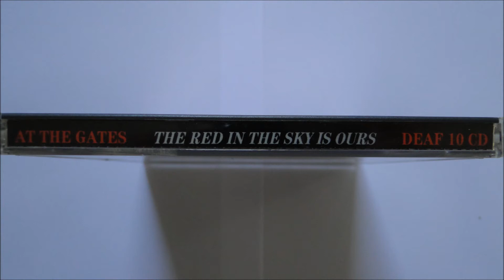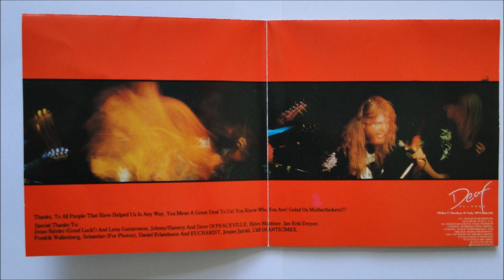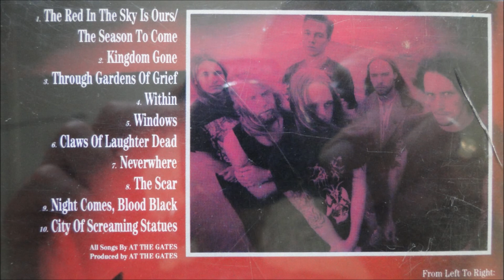At the Gates - Night Comes, Blood Black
Artist: At the Gates
Album : The Red in the Sky Is Ours, CD
Track : 9
CD : 1992 Deaf Records -- DEAF 10 CD